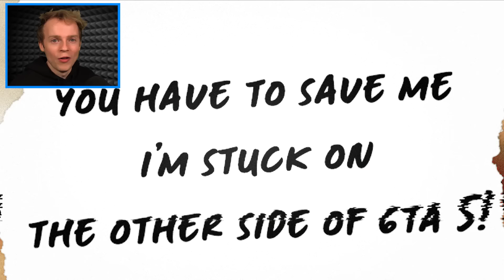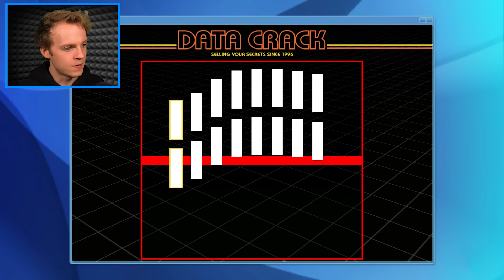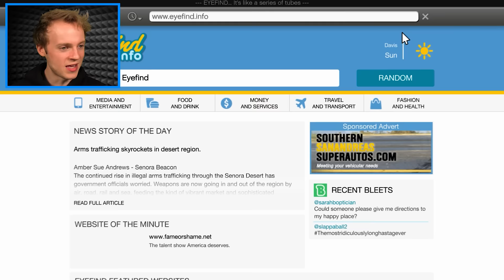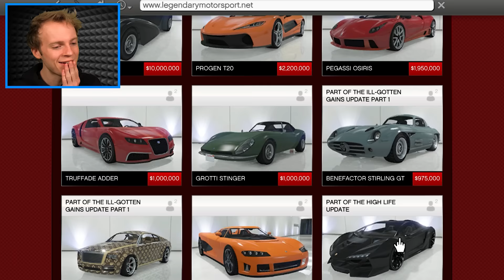The OTHER SIDE of GTA 5!